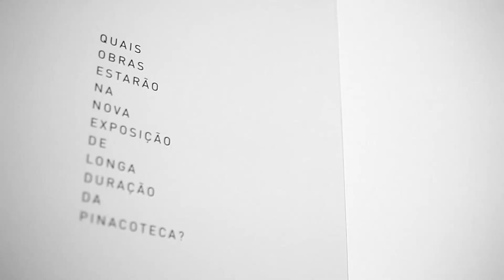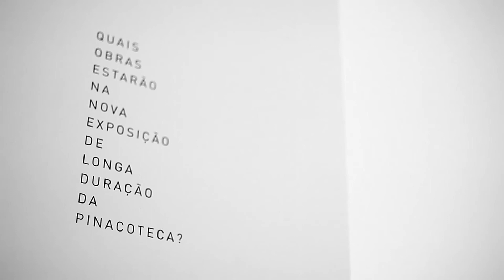Revista OQ - Le Curiosism - Pinacoteca - São Paulo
Le Curiosism - uma história sobre nós, gatos. Aos curiosos, a partir de outubro de 2011, na Pinacoteca, em São Paulo. Para mais informações, acesse